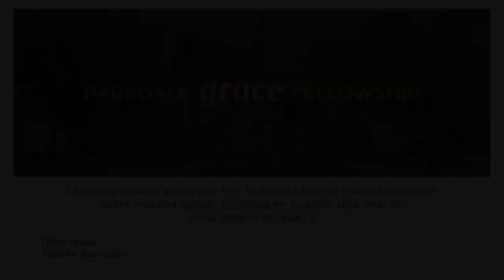2023-12-03 - Los Atributos de DiosParte 3 - Justicia - Pastor Ron (Spanish)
Servicio del domingo por la mañana 10:00am
(Traducido en Español)

También puedes seguirnos en nuestro canal en Rumble.com.

También tenemos un canal en Bitchute.com.

Dirección postal:
2608 1 Avenida NW
Calgary, AB
T2N 0C4,
Canadá